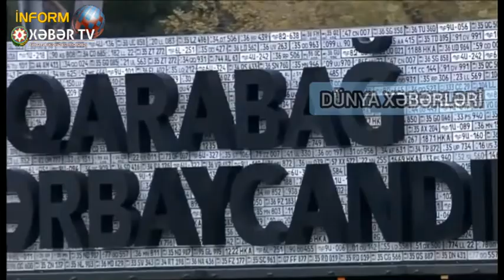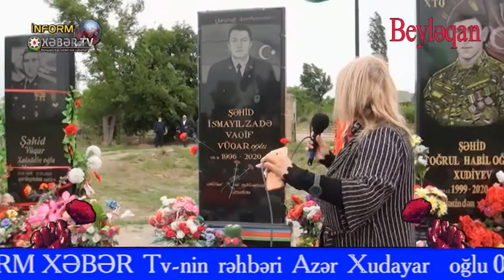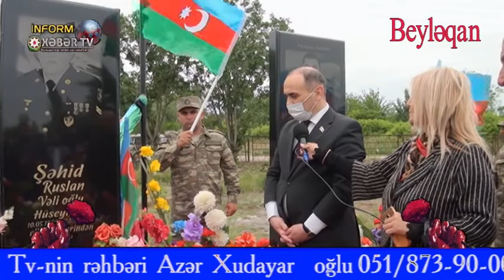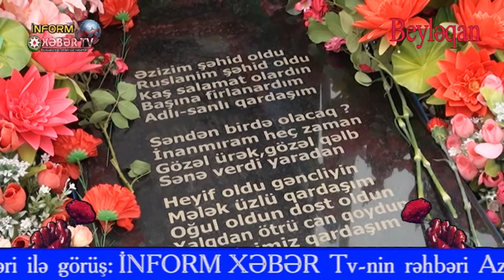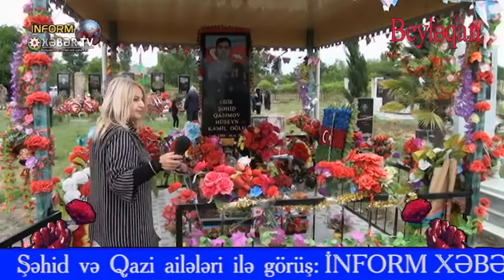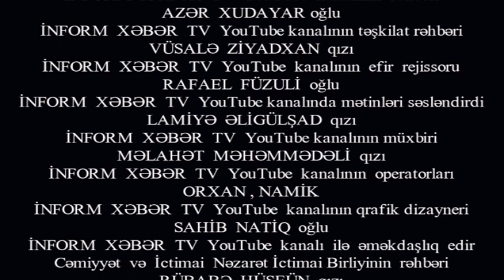İnform Xəbər TV , Şəhid Beyləqan rayon , ķanala abunə olmağı unutmayın.